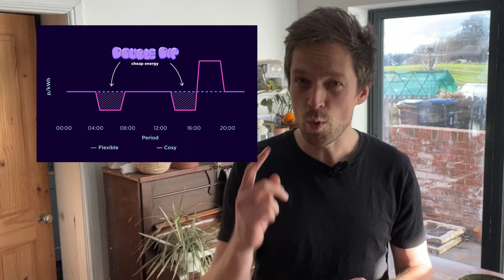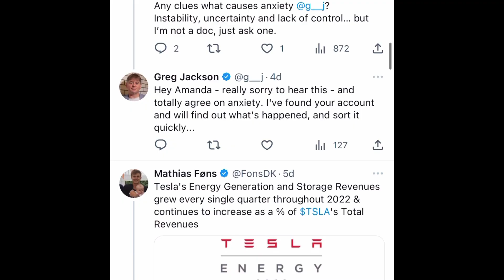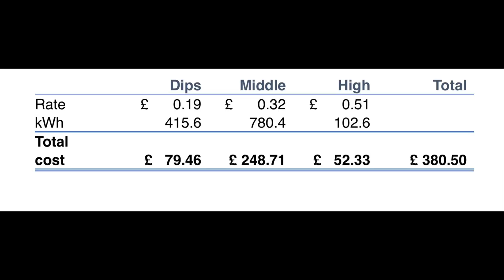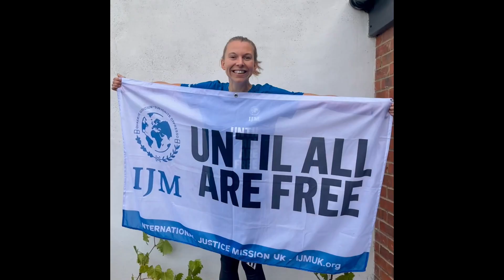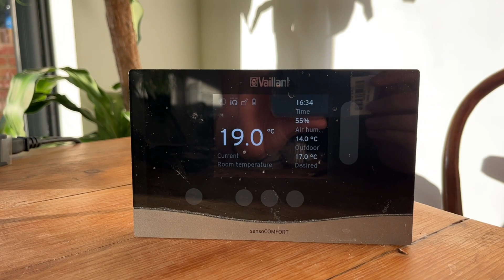Heat pump only tariff - will it help us save?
One of the questions that keeps coming back to me about heat pumps is ‘how much do they cost to run?’ It’s a tricky question to answer, with so many variables, I’ve started saying, at least break even with a gas boiler.

Until now.

The Octopus Cosy tariff, designed specially to help run heat pumps and move demand away from the peaks, is supposed to help reduce the costs for running a heat pump. We’ve been signed up for two months, and with the 1st two months of bills what has it done for our costs? Has moving our heating around made our house less comfortable? Has it made our heat pump cheaper to run?